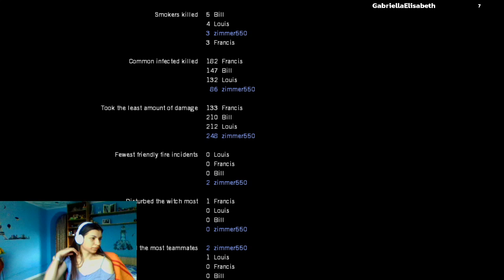THESE ZOMBIES HAVE NO MERCY!|| Left 4 Dead Livestream #1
Left 4 Dead is a 2008 multiplayer survival horror game developed by Valve South and published by Valve. The game uses Valve's proprietary Source engine, and is available for Windows, Xbox 360 and OS X. Development on the game was completed on November 13, 2008, and two versions were released digitally: A downloadable digital version, released on November 17, 2008, and a digital retail disc version, with a release date determined by region. The digital retail disc version was released in North America and Australia on November 18, 2008; and in Europe on November 21, 2008.

Set during the aftermath of a worldwide zombie outbreak, the game puts its four protagonists—dubbed the "Survivors"—against hordes of the infected. There are four game modes: a single-player mode in which allied characters are controlled by AI; a four-player, co-op campaign mode; an eight-player online versus mode; and a four-player survival mode. In all modes, an artificial intelligence (AI), dubbed the "Director", controls level pacing and item placements, in an attempt to create a dynamic experience and increase replay value.Pennsylvania suffers an outbreak of the "Green Flu", a highly contagious pathogen that causes extreme aggression, mutation to the body cells, and loss of higher brain functions (essentially zombifying those who catch the flu). Two weeks after the first infection four immune survivors—William "Bill" Overbeck (voiced by Jim French), a Green Beret and Vietnam veteran; Zoey (voiced by Jen Taylor), a college student; Louis (voiced by Earl Alexander), a district account manager, and Francis (voiced by Vince Valenzuela), an outlaw biker—make their way through the city of Fairfield, only to discover that the infection is creating more dangerous mutations in some of its hosts. After narrowly avoiding these new infected, along with hordes of others (as seen in the introduction video), the survivors are alerted to the presence of an evacuation point at the nearby Mercy Hospital roof by a passing helicopter. Fighting their way through the city's streets, subway and sewers, they are rescued from the hospital's roof by the pilot, only to discover he is infected.

With Zoey forced to kill him, the helicopter crash lands in an industrial district outside the city. Finding an armored delivery truck, the group uses it to make their way to the town of Riverside. However, they find the road blocked, and travel the rest of the way on foot. After encountering a hostile and delirious man (voiced by Nathan Vetterlein) in the local church, they discover that the town is overrun, and decide to head to a nearby boathouse for rescue. Contacting a small fishing vessel, they manage to reach the city of Newburg on the other side of the river, only to find much of it in flames. There are four protagonists of the game: Francis, an outlaw biker (voiced by Vince Valenzuela), Bill, a Vietnam Veteran (voiced by Jim French), Zoey, a university student (voiced by Jen Taylor) and Louis, a district account manager (voiced by Earl Alexander).[13] Early plans were for players to be randomly assigned to characters but in the final release, players can choose any character—provided that the character has not already been selected—or be randomly assigned an unselected character.[6] Aside from appearances, all of the characters play exactly the same in-game.Seeking cover in a large greenhouse, their rest is interrupted when a military C-130 Hercules passes overhead, leading the survivors to travel through the city's business district towards Metro International Airport. Upon arrival, the group see that in an attempt to contain the infection, the military had bombed the airport. The runway, however, is largely intact, allowing the survivors to fuel up and escape in a waiting C-130. An airplane is seen trying to land, only to crash and explode, giving insight into how the outbreak affected air traffic.